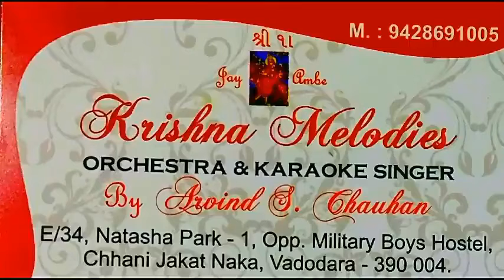Aankho me quamat ke kajal hotho pe | Singer Arvind Chauhan Vadodara